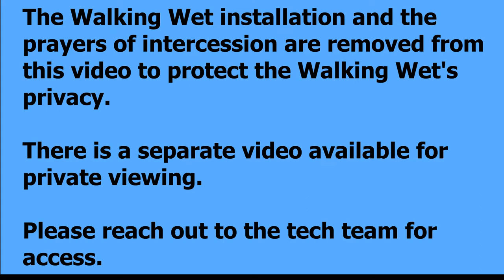May 8 2022, 4th Sunday of Easter/Good Shepherd Sunday - WPPC Sunday Service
West Plano Presbyterian Church Sunday Service -
May 8, 4th Sunday of Easter/Good Shepherd Sunday

Scripture:
First Reading: Acts 9:36-43
Psalter: Psalm 23
Second Reading: Revelation 7:9-17
Gospel: St John 10:22-30

Sermon: "Listening to the Shepherd" by Rev. Dr. David Batchelder